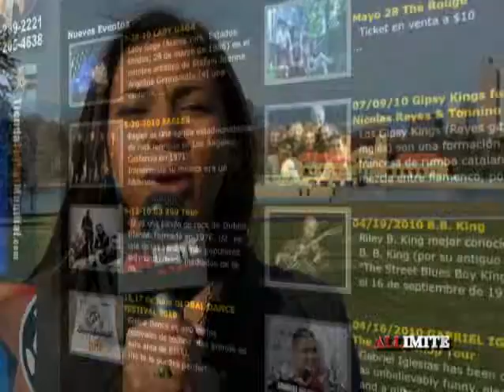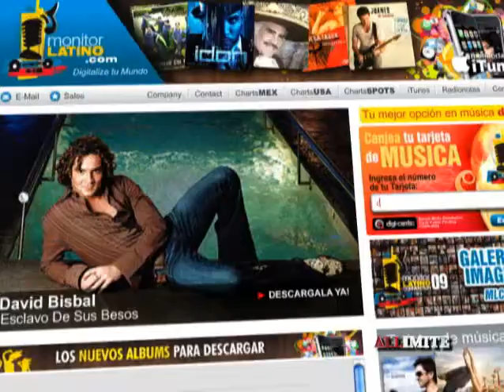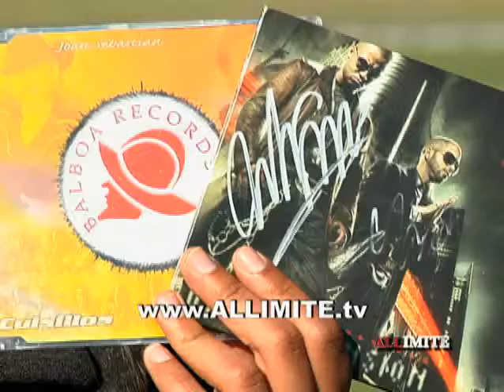Episodio3B_F8_2Mb.flv